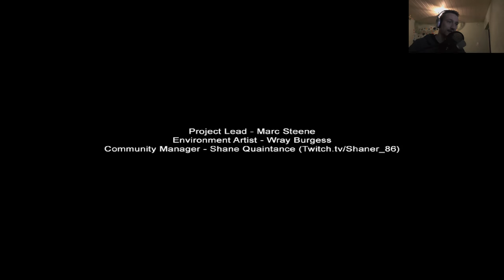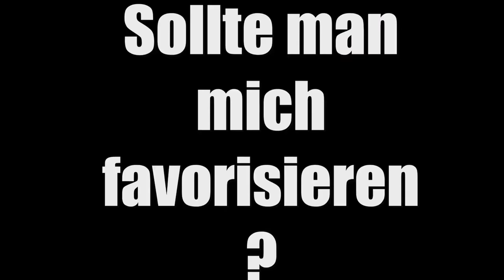HODENKOBOLD ☺ MANSION ☺ DerDummbabbler ☺ [GERMAN/DEUTSCH] ☺ [FaceCam] ☺ 4K